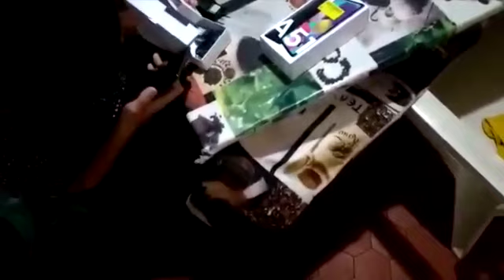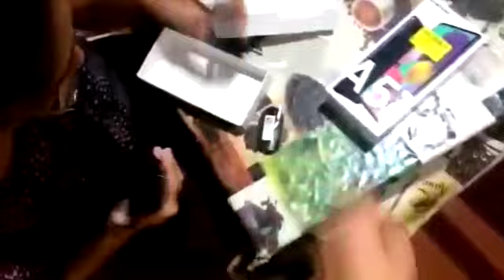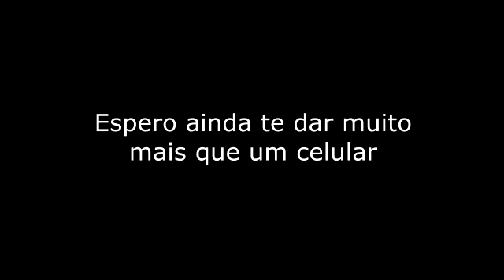SUPRESA PARA A MADAME